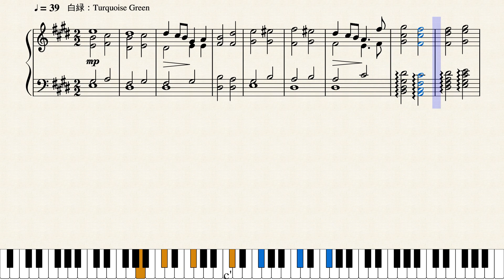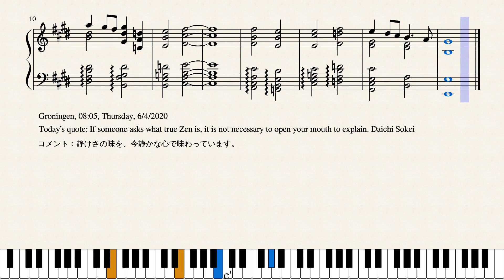Op.4171 静けさの味_The Taste of Quietude by Yohei Kato * 加藤洋平